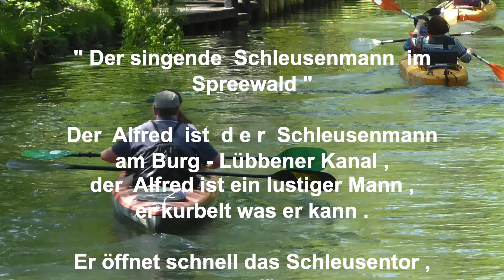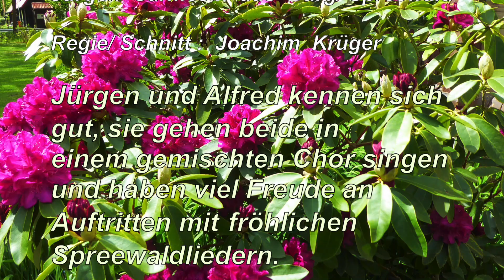Der Schleusenmann im Spreewald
VERÖFFENTLICHT: Jürgen Carmesin aus Burg und Joachim Krüger